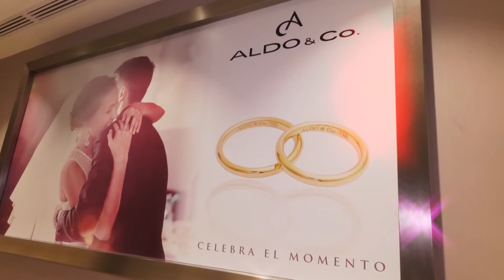ALDO & Co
Grand Opening Joyeria ALDO & Co
San Isidro
Lima-Perú
2016